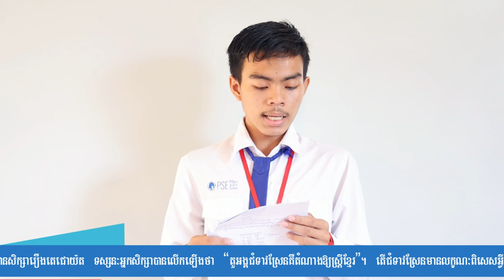តួអង្គជំទាវស្រែនគឺតំណាងឱ្យស្រ្តីខ្មែរ | ចាន់ រិទ្ធី